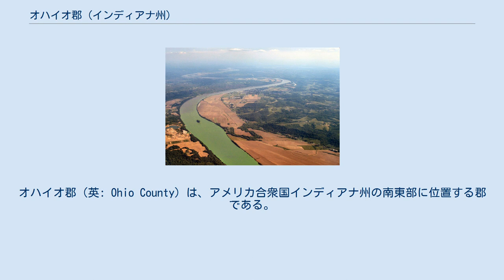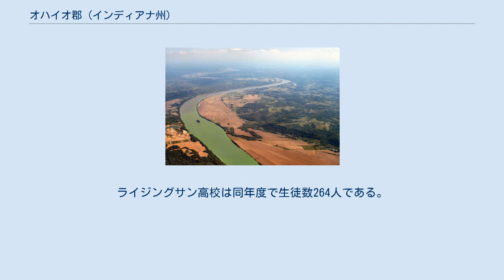オハイオ郡 (インディアナ州)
オハイオ郡（英: Ohio County）は、アメリカ合衆国インディアナ州の南東部に位置する郡である。
オハイオ川でケンタッキー州と接しており、郡名もオハイオ川から採られた。
オハイオ州とケンタッキー州に跨るシンシナティ・北ケンタッキー大都市圏に属している。
公式には1844年に設立され、インディアナ州の郡としては遅い設立である。
面積、人口共に州内最小である。
2010年国勢調査での人口は6,128人であり、2000年の5,623人から9.0％増加した。
郡庁所在地はライジングサン市（人口2,304人）であり、同郡で人口最大の都市でもある。
 郡内には法人化された都市がライジングサン市の1つのみであり、他には多くの小さな未編入の町がある。
地方レベルのサービスを提供する4つの郡区に分かれている。
3本の州道が郡内を通っている。
 まず1803年にディアボーン郡のインディアナ準州の一部として設立され、その後1816年のインディアナ州昇格前後に何度か領域が修正された。
1814年、スウィッツァランド郡がディアボーン郡から分離して設立された。
オハイオ郡もディアボーン郡から分離したが、それはかなり後の1844年のことだった。
郡名は東側郡境となるオハイオ川から採られた。
 オハイオ郡庁舎は1845年に郡庁所在地ライジングサンに建設された。
2階建てギリシャ復古調煉瓦造りの建物であり、横約60フィート (18 m)、奥行き約40フィート (12 m) あった。
ドーリア式の柱で支えられたポルチコがあった。
この建物は現在も使われ続けている庁舎として州内最古のものである。
 オハイオ郡の図、郡区と町が見られる オハイオ郡は北をディアボーン郡に接し、ローリー・クリークが郡境になっている。
西側境界の一部2マイル (3 km) 足らずが北西のリプリー郡との境になっている。
南はスウィッツァランド郡で、東はオハイオ川越しにケンタッキー州ブーン郡になっている。
 オハイオ川沿いのライジングサン市 郡内に州間高速道路やアメリカ国道は通っていないが、アメリカ国道50号線はオハイオ郡の北側境界から2マイル (3 km) 以内を走っている。
州道は3本が郡内を通っている。
州道56号線は南のスウィッァランド郡から入り、南側境界に沿って東に進み、その後北のライジングサン市を抜けて川沿いに進み、北のディアボーン郡に入る。
州道156号線はスウィッァランド郡を川沿いに進み、オハイオ郡へは最南東部で入り、その後州道56号線に出会って終端となる。
州道262号線は北西のディルスボロから郡内に入り、オハイオ川に近いライジングサンで終わっている。
 郡内に使用されている鉄道路線は無い。
 近年、郡庁所在地であるライジングサン市の平均気温は1月の21°F (-6 ℃) から7月の87°F (31 ℃) まで変化している。
判事を補助するのがコンスタブルと呼ばれる法執行官であり、やはり4年間任期...